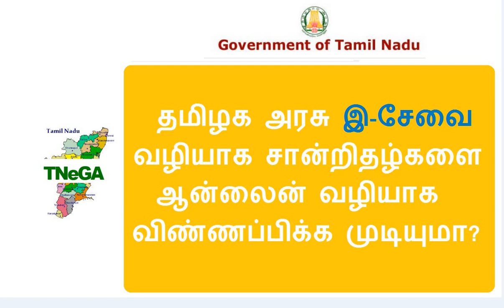தமிழக அரசு இ-சேவை வழியாக சான்றிதழ்களை ஆன்லைன் வழியாக விண்ணப்பிக்க முடியுமா?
TNeGA - tnega citizen portal வழியாக சான்றிதழ்களை ஆன்லைன் வழியாக விண்ணப்பிக்க முடியுமா?